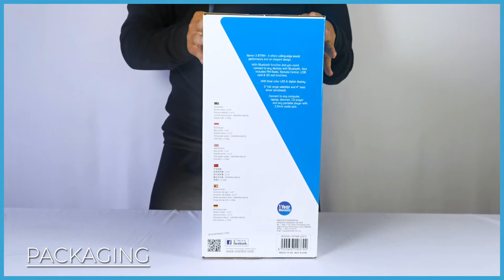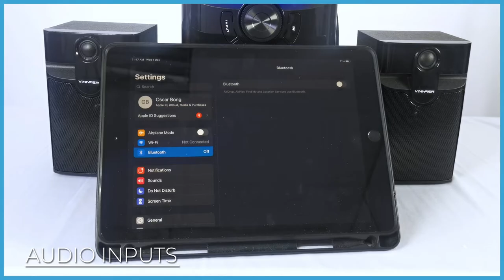Xenon 3 BTRM | Product Showcase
Wanna learn every thing you can do with the Xenon 3 BTRM? Watch this product showcase for an A-Z walkthrough on the features on this Hot Selling 2.1 Speaker!

0:04 Unboxing
0:35 Accessories
0:40 How to Use
1:10 Audio Inputs
1:31 Sound Test
2:10 Mic Sound Test
2:47 Specs & Features